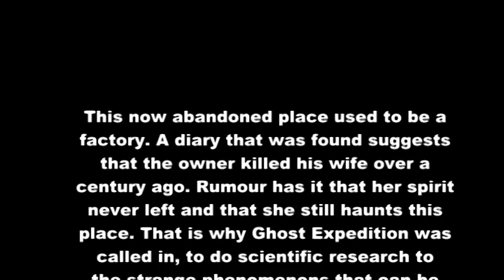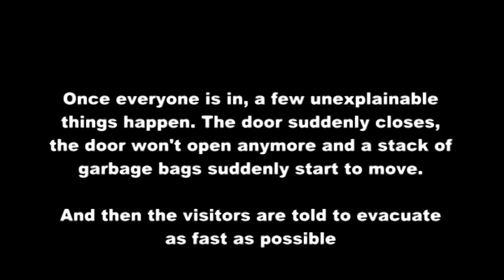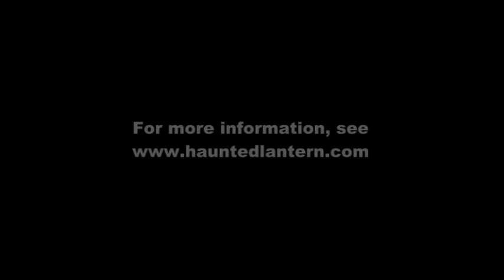Haunted Lantern at Ghost Expedition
In an abandoned factory, the people from Ghost Expedition are doing research with respect to strange phenomena that have occured there. The Haunted Flashlight, a new product of Haunted Lantern, was present to spice it all up a bit.

Filming light effects with night vision is very difficult. We hope the idea of what is happening is still visible, though.